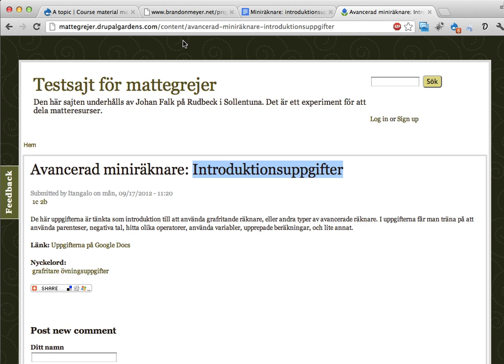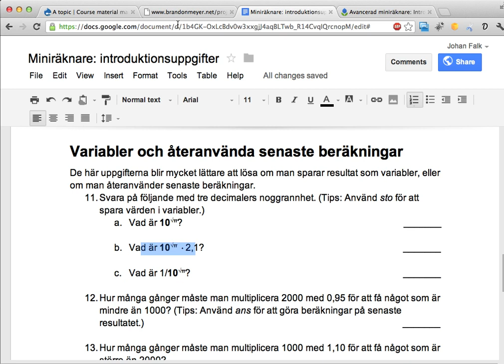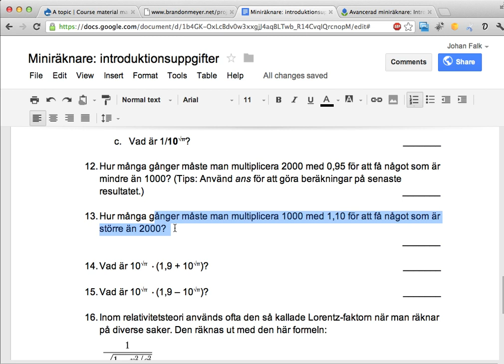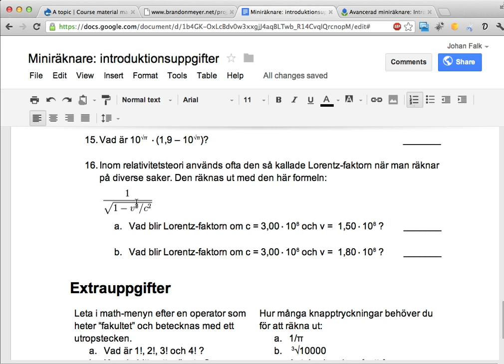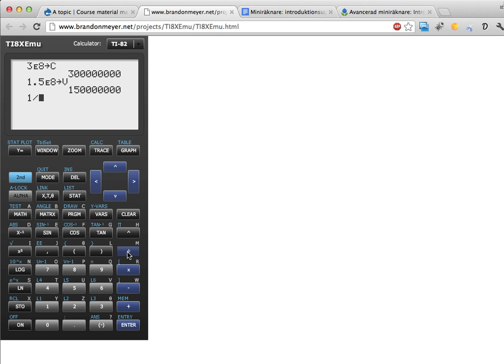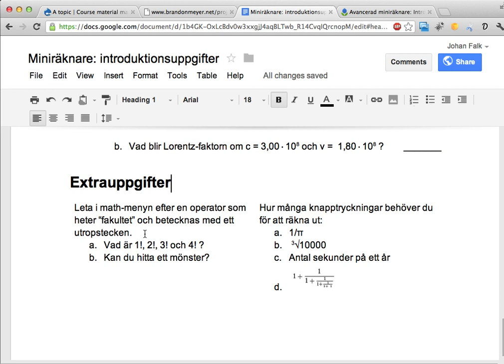120919 - Grafritare, introuppgifter 11-16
Den här videon går igenom lösningar till uppgift a-f i de introduktionsuppgifter till grafritande räknare som finns att hitta på